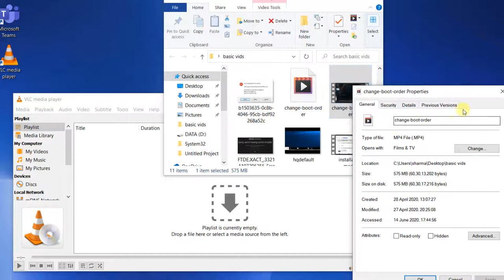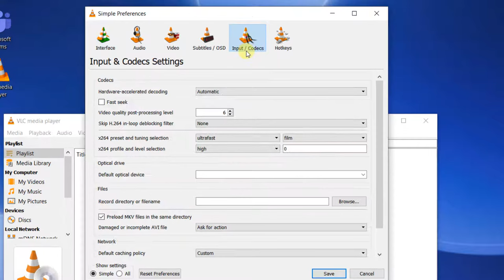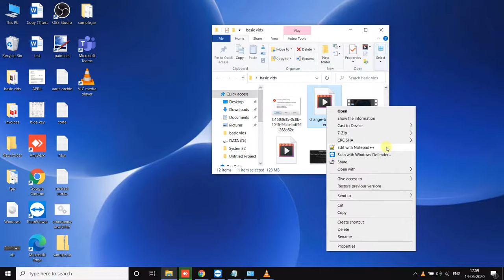How to repair Corrupt video file using VLC